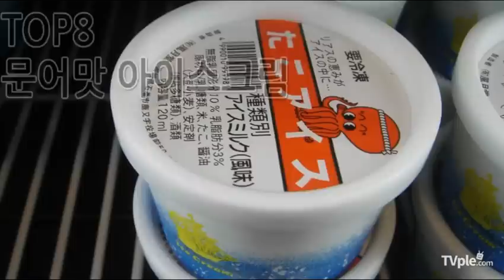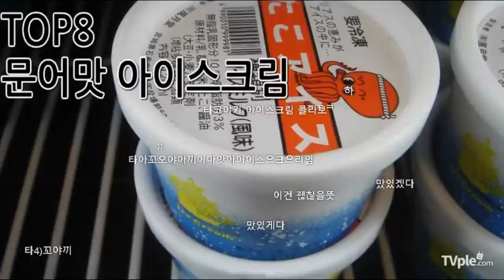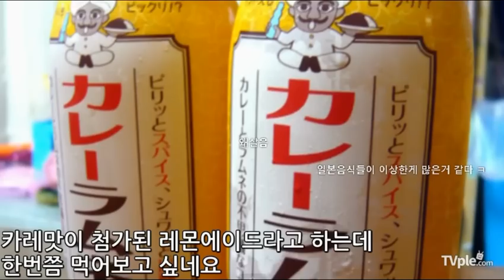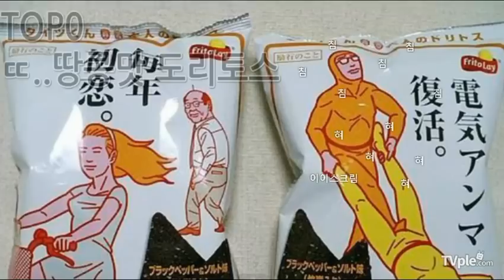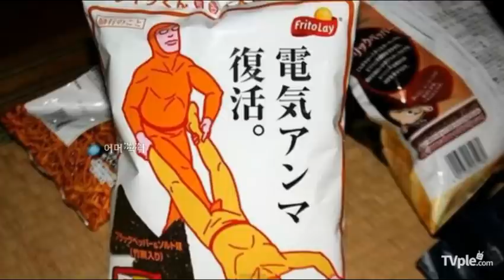[티비플]이상하고 괴상한 음식 TOP10